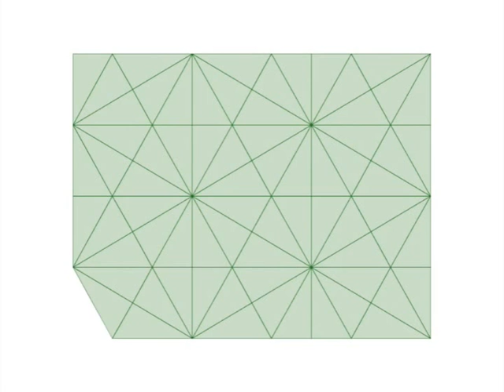Möbius Triangle 1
Möbius Triangles tile a surface by reflecting over a side.